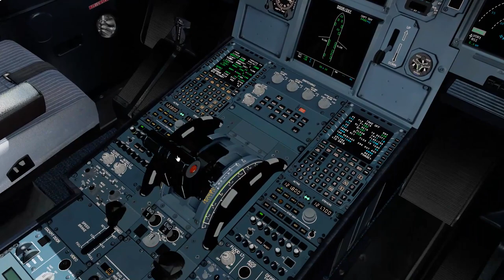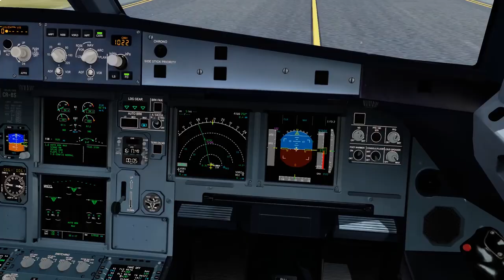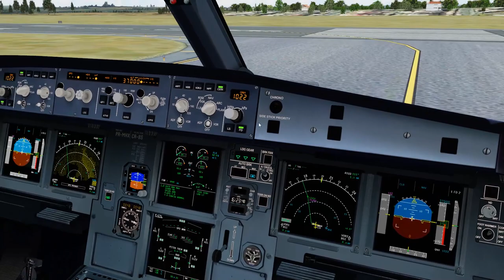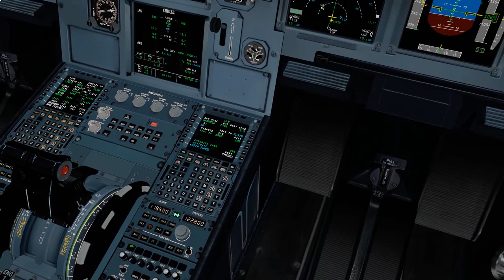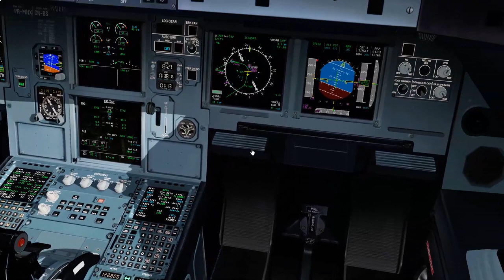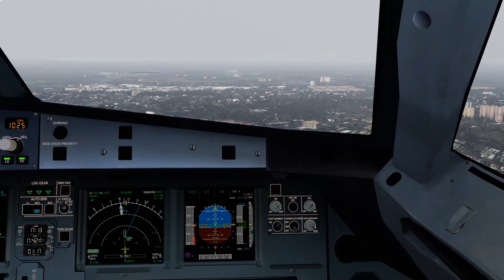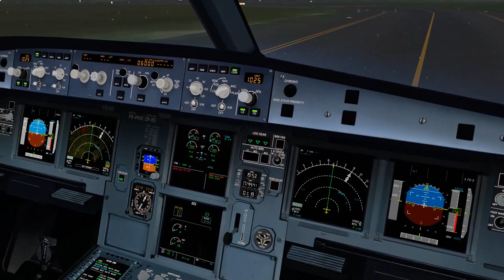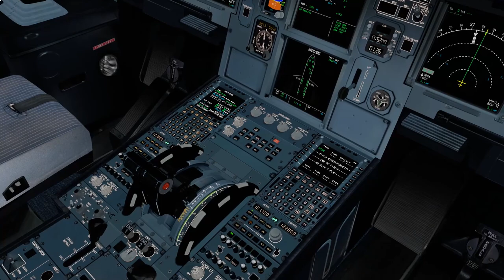SBBR - SBGR - using ARUCO / QRCode - FSLABS P3D v5 + FS2Crew + PROATC-x